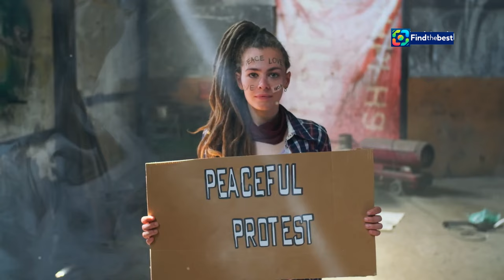Janey Godley: A Heartfelt Journey Through Cancer and Comedy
OUTLINE:
00:00:00 A Comedian's Farewell
00:01:58 The Difficult Decision
00:02:49 Finding Strength in Support
00:03:41 A Legacy Forged in Laughter and Love
00:05:28 A Voice That Resonated
00:06:12 Love in the Face of Loss
00:06:58 Facing Fear with Grace
00:07:50 Finding Humor in the Darkness
00:08:37 A Life Well-Lived

💖 In this touching and emotional video, we join Scottish comedian **Janey Godley** as she shares her heartfelt journey while receiving end-of-life care for her battle with cancer. 🌈 After bravely confronting her diagnosis of stage four ovarian cancer, Janey opens up about her experiences, the love and support from her family, friends, and fans, and her gratitude for the NHS. 🙏

🩺 Janey candidly discusses the challenging moments she faces as she transitions to palliative care, reflecting on her life, her career in comedy, and the impact of her viral fame during the pandemic. 🎭 Her candidness and humour shine through as she navigates this difficult chapter, reminding us all of the importance of love and support in the face of adversity.

👩‍👧‍👦 Join us in celebrating Janey's incredible spirit, her contributions to comedy, and the love she has received during this challenging time. 💞 Let’s show her how much she means to us!

💬 Share your messages of support for Janey in the comments below!